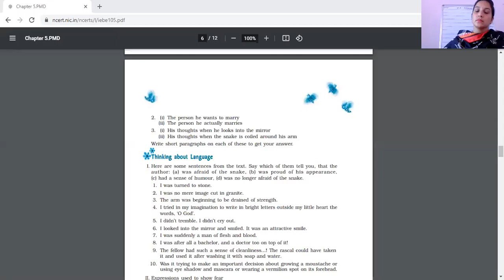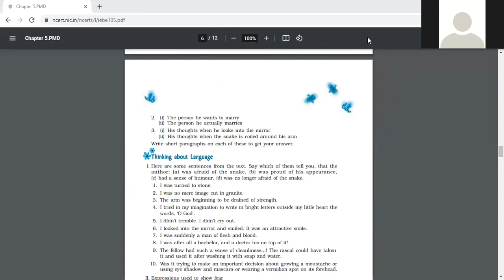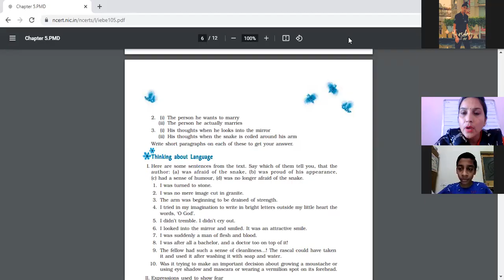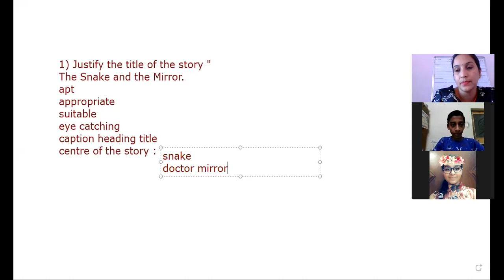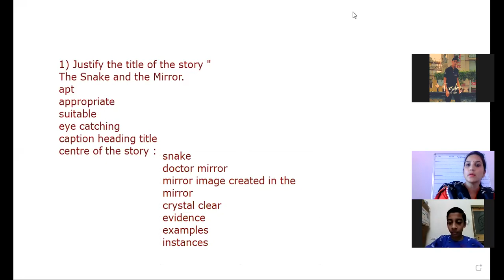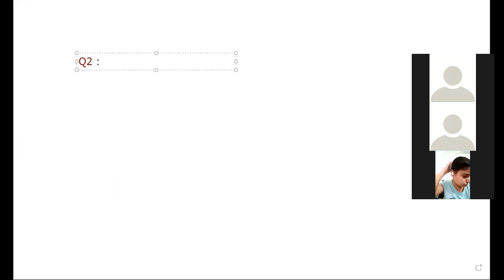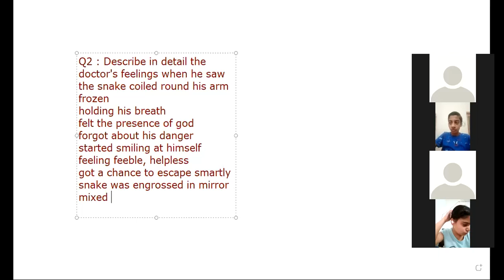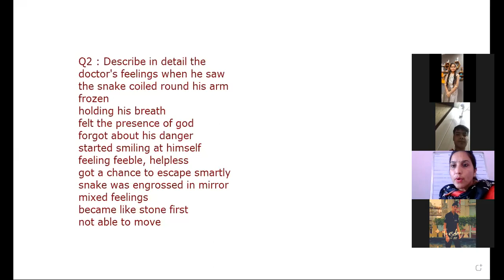17 7 2021 IX A ENGLISH